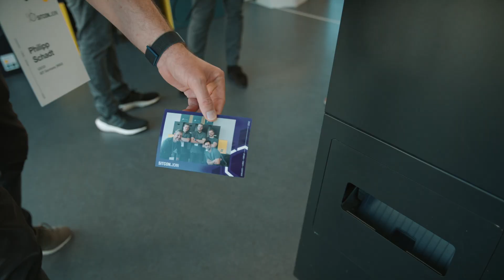sit sitcon 213951 ORIGINAL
SITCON.JOIN: Internationaler Austausch zu Zukunftsthemen
Unsere interne Entwicklerkonferenz, SITCON, war ein voller Erfolg! Unter dem Motto „SITCON.JOIN - share – learn – connect“ trafen sich mehr als 300 Entwickler am Bildungscampus Heilbronn. Über 500 Kollegen waren weltweit remote zugeschalten. Durch die Vielfalt der Sessions unserer Speaker konnten wir den internationalen Austausch fördern und uns gegenseitig inspirieren.

Das Themenspektrum reichte von der Cloud über Artificial und Business Intelligence, Security, Datenbanken Cross-Plattform Development und klassischen Frontend- und Backendentwicklungsthemen bis hin zu Themen der Zusammenarbeit in Softwareprojekten.